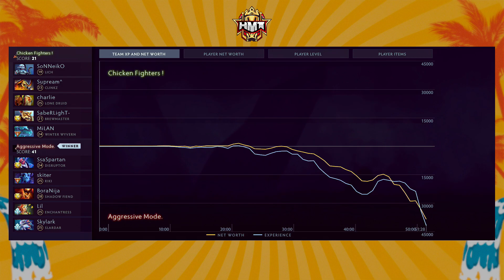(RU) Chicken Fighters vs Aggressive Mode | Map 2 | Hainan Masters Spring Invitational EU Qualifiers